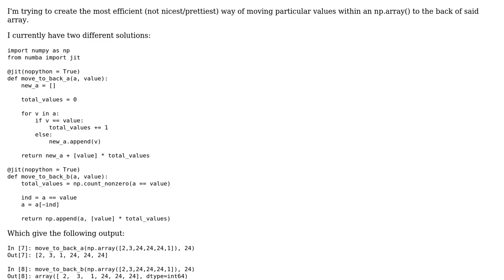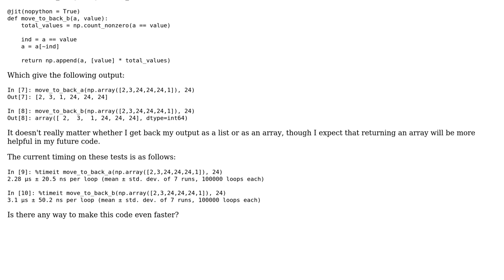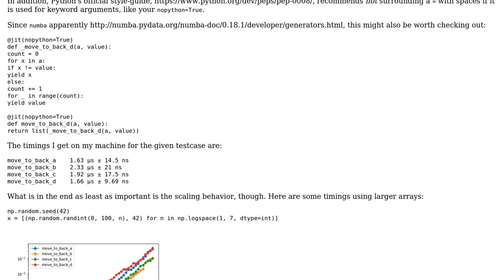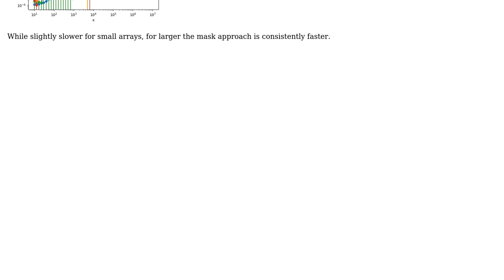Code Review: Move values to back of an np.array()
With thanks & praise to God, and with thanks to the many people who have made this project possible! | Content (except music & images) licensed under CC BY-SA | Music | Images & others | With thanks to user Menno Van Dijk user Graipher and the Stack Exchange Network Trademarks are property of their respective owners. You are responsible for your own actions.